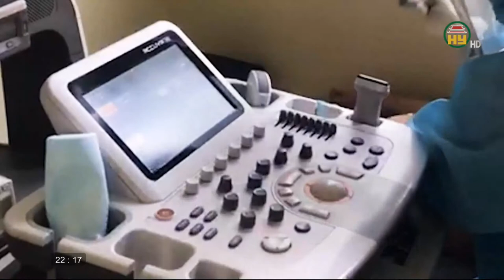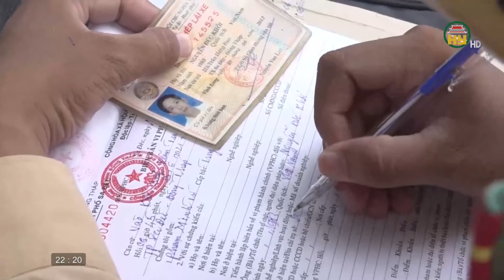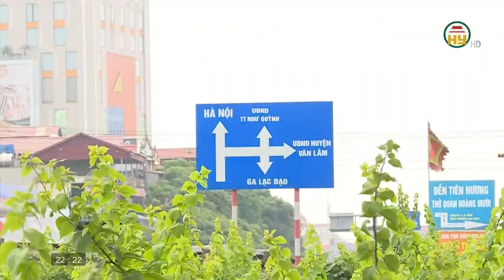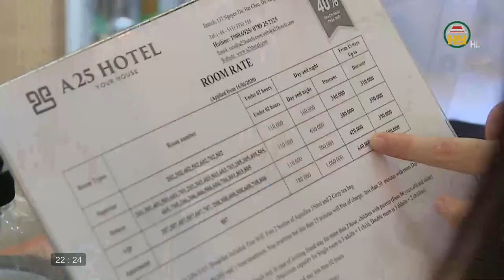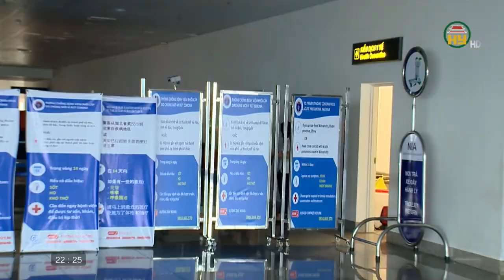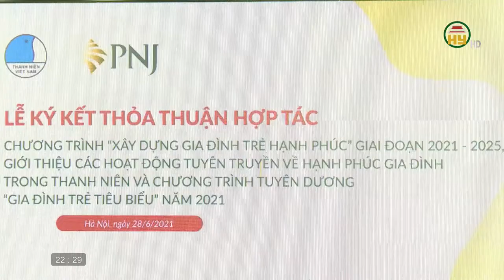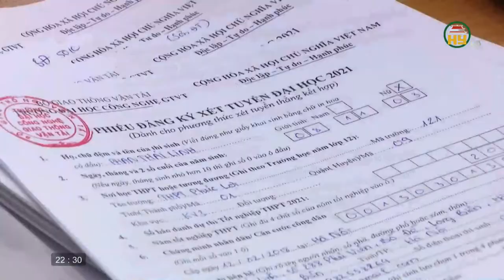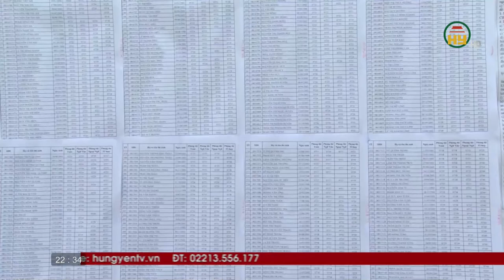Nhìn từ Phố Hiến thứ 3 ngày 29/6/2021